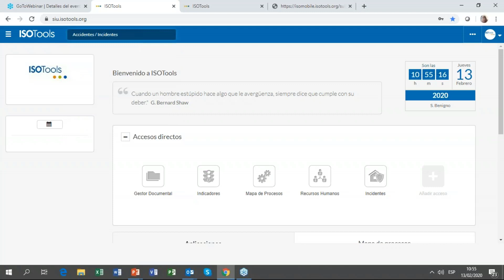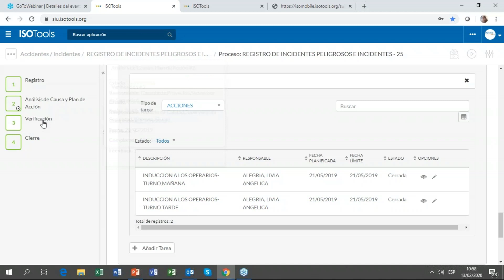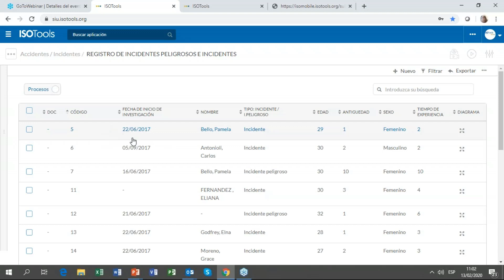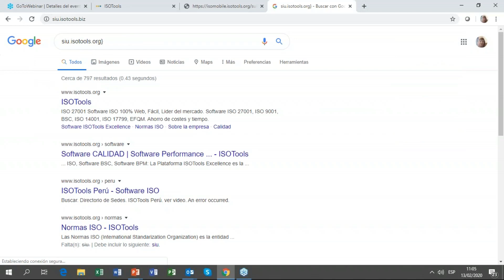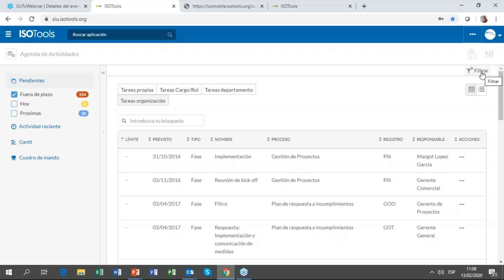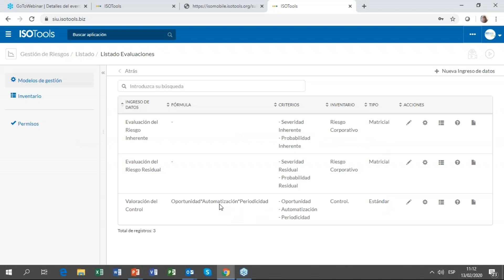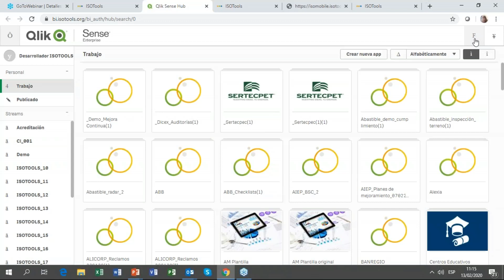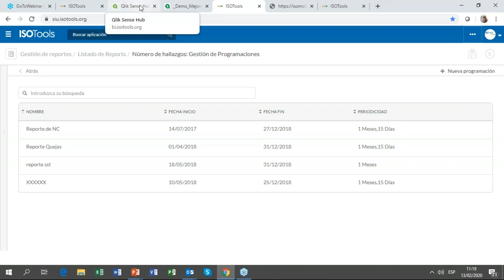Principios del Liderazgo Visible y su Implantación en la Gestión HSE II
Llevar a cabo un liderazgo visible en el ámbito de la seguridad y salud en el trabajo es un elemento básico en las organizaciones actuales. Su objetivo es lograr cambiar comportamientos y actitudes hacia la seguridad laboral, contribuyendo a reducir significativamente los accidentes y lesiones en el trabajo, es decir impactando de manera positiva y directa en el desempeño en seguridad, haciéndolo sostenible.Este enfoque se ha convertido en un tema de mucho interés, ya que se trata de un importante aporte en la implementación efectiva y sostenible del clima de seguridad, del compromiso en seguridad, de los comportamientos en seguridad y del desarrollo de una auténtica conciencia en seguridad y salud de los empleados y trabajadores de una organización.